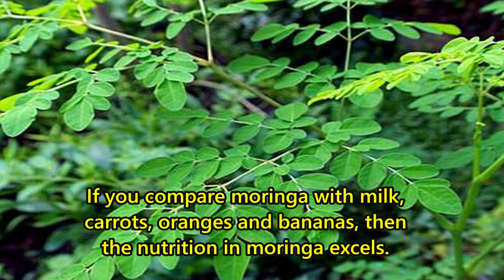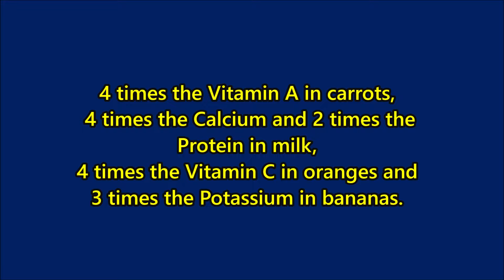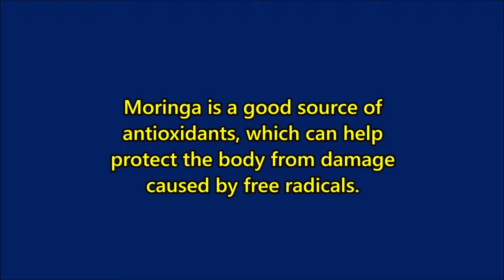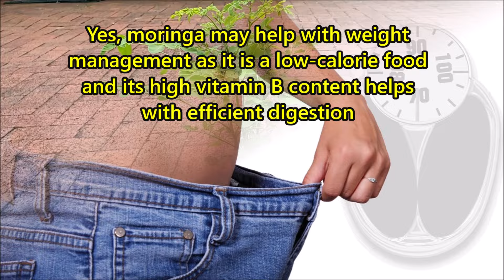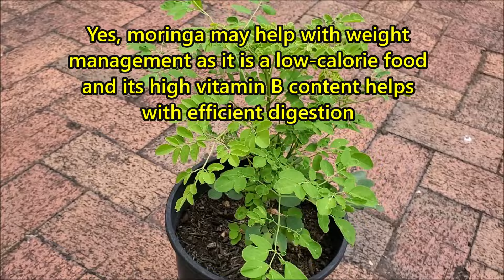Benefits of Moringa For Men and Women | What Happens When You Eat Moringa Everyday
Know the moringa powder benefits for males and females and its side effects. Find a list of moringa health benefits to cure many diseases and side effects for females and males. Moringa powder, pods, and seeds have benefits and can cure many diseases including diabetes, skin, hair, weight loss, etc. I, in Sydney, Australia include moringa leaves and pods from my moringa tree in my diet . how to use moringa powder, how to use moringa leaves,

 Tags Used
moringa leaves power
drumstick leaves powder
benefits of moringa
moringa for weight loss
how to lose weight with moringa
ways to consume moringa
how to use moringa
moringa for hormonal balance
how to use moringa for weight loss
moringa for breastfeeding mothers
best time to eat moringa
health benefits of moringa
benefits of moringa in weight loss
moringa for indigestion
moringa tea
remedy for weight loss
how to lose weight
Moringa for diabetes
How to consume moringa
drumstick  benefits for digestive system
drumstick  cancer protection
benefits for Central Nervous System
moringa for diabetes cure
moringa for heart health
drumstick for improving immunity